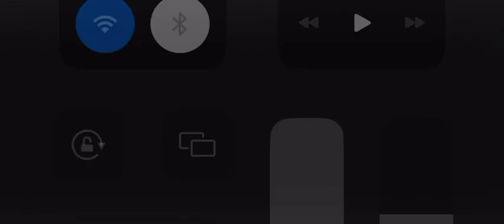Banana cat plays five nights and Freddy’s